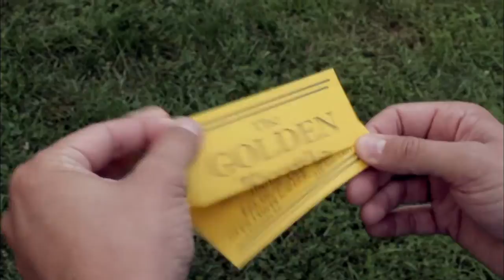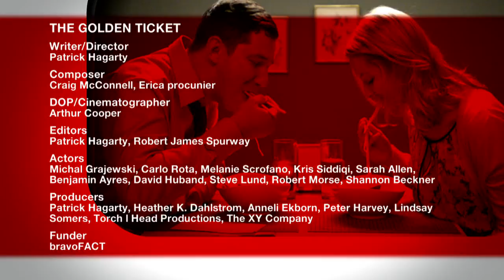The Golden Ticket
Bradley Moore is having a BAD morning. He gets dumped, evicted and fired--before lunch. When a stranger offers Brad a Golden Ticket allowing him to act without consequence for the remainder of the day, things take a turn...for the hilarious.

Writer/Director: Patrick Hagarty
Composer: Craig McConnell, Erica procunier
DOP/Cinematographer: Arthur Cooper
Editors: Patrick Hagarty, Robert James Spurway
Actors: Michal Grajewski, Carlo Rota, Melanie Scrofano, Kris Siddiqi, Sarah Allen, Benjamin Ayres, David Huband, Steve Lund, Robert Morse, Shannon Beckner
Producers: Patrick Hagarty, Heather K. Dahlstrom, Anneli Ekborn, Peter Harvey, Lindsay Somers, Torch l Head Productions, The XY Company
Funder: bravoFACT